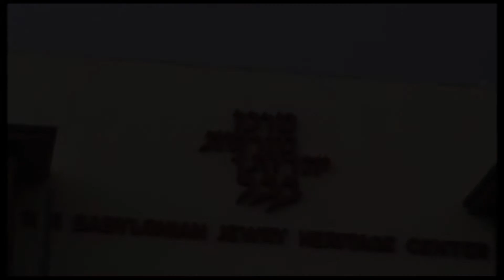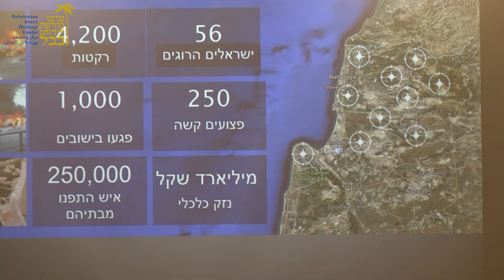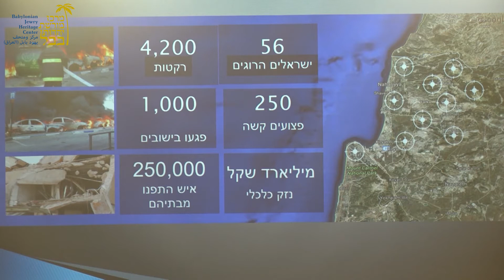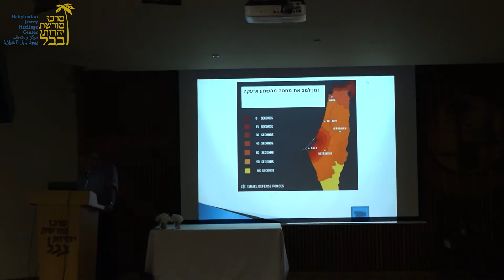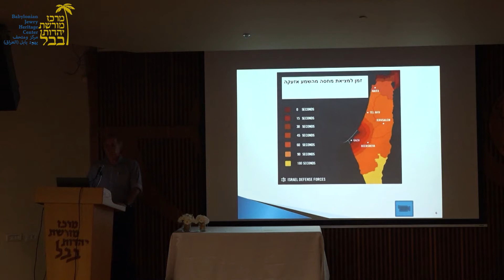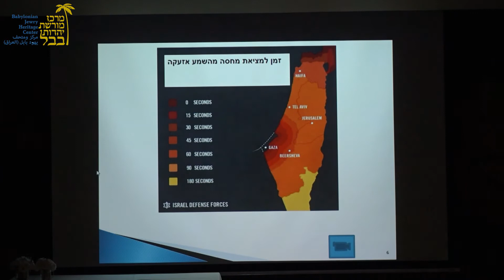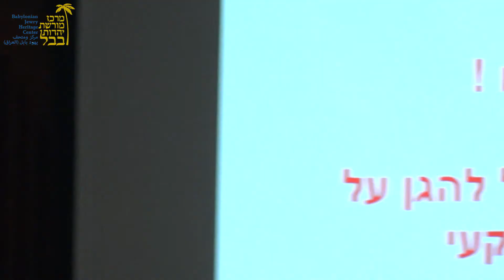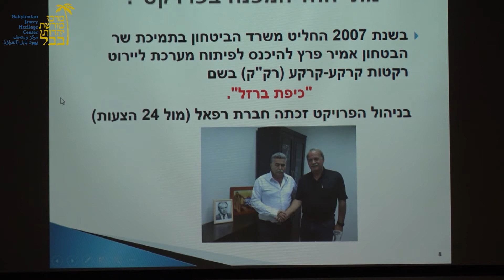טקס חלוקת מלגות קרן קזז דלאל 2017 - מרכז מורשת יהדות בבל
טקס חלוקת מלגות קרן קזז דלאל 2017 במרכז מורשת יהדות בבל.
Kazzaz - Dallal Foundation